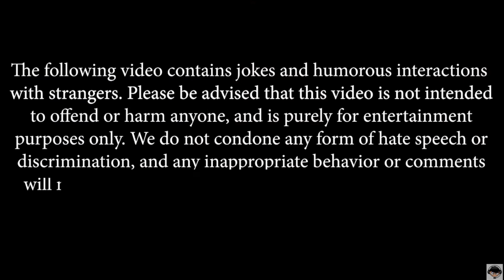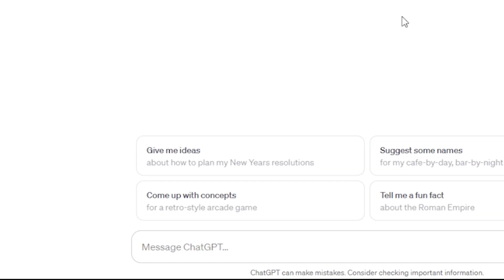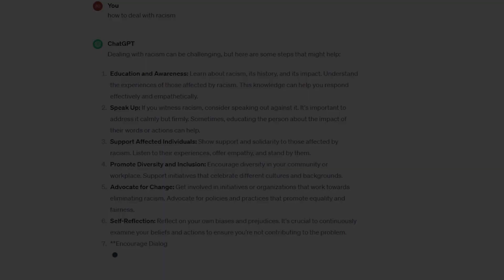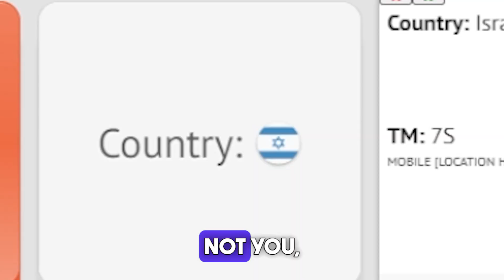Strategies to Combat Hate during Israel-Palestine Conflict: Confronting R****m on Omegle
sub So ur phone battery does not run out
key words
In this video, I'm taking on a new challenge: trolling people on Omegle and Ometv. We'll be connecting with people from Israel, discussing the current conflict, and seeing how they react. But this isn't just about pranks and laughs. We'll also be diving deep into the issue of r m and how to deal with it effectively. I'll be sharing tips and techniques on how to respond to people like this , educate ignorant people, and promote understanding. Join me as we tackle tough topics and learn how to fight prejudice with humor, compassion, and intelligence.
Speaking to Israelis about Palestine!
ayd omegle
MaskedArab
IShowSpeed  Omegle
ayd
SomethingAboutChickens
SomethingAboutChickens magic trik
SomethingAboutChickens omegle
lukeafk
lukeafk omegle
hyphonix
Andre Castle
Omegle conversations
Omegle funny moments
Omegle reactions
Chatroulette alternatives
Online random chat
Meeting strangers online
Hilarious Omegle encounters
Social interaction on Omegle
Unexpected conversations on Omegle
Omegle pranks
Funny reactions on Omegle
Omegle trolling
Best Omegle moments
Meeting people on Omegle
Omegle game challenges
Crazy encounters on Omegle
Omegle live chat
Chatting with strangers on Omegle
Omegle reactions compilation
Omegle video chat
Funny chatroulette moments
Random video chat experiences
Funniest Omegle encounters
Omegle awkward moments
Hilarious reactions on Omegle
Omegle user reactions
Omegle social experiment
Best chatroulette reactions
Memorable Omegle conversations
Omegle prank compilation
Exciting encounters on Omegle
Omegle chat highlights
Omegle funny reactions
Unusual chats on Omegle
Crazy moments on Omegle
Funny Omegle video calls
Interesting Omegle interactions
Omegle challenge videos
Funniest chatroulette reactions
Omegle strangers
Unexpected Omegle conversations
Funny reactions to Omegle pranks
Omegle live reactions
Best Omegle chat moments
Omegle funny video compilation
Hilarious Omegle trolls
Surprising encounters on Omegle
Omegle funny chat sessions
Awkward Omegle reactions
Entertaining chatroulette experiences
Omegle
Chatroulette
Random video chat
Talk to strangers
Meet new people
Online dating
Social networking
Live streaming
Video chat with strangers
Talk to random people
Make new friends
Flirt with strangers
Find love
Date online
canada omegle
Chat with girls
Chat with boys
Chat with people from all over the world
Have fun
Omegle
Chatroulette
Random video chat
Talk to strangers
Meet new people
Online dating
Social networking
Live streaming
Make new friends
Flirt with strangers
Find love
Date online
Chat with girls
Chat with boys
israel palestine
free palestine
Omegle tips
Omegle tricks
Omegle secrets
How to use Omegle
How to talk to strangers on Omegle
How to meet new people on Omegle
How to find love on Omegle
How to date online on Omegle
How to chat with girls on Omegle
How to chat with boys on Omegle
How to chat with people from all over the world on Omegle
How to have fun on Omegle
How to be safe on Omegle
Omegle funny moments
Omegle fails
Omegle wins
Omegle pranks
Omegle trolls
Ometv challenges
Omegle games
Omegle music
Ometv art
Omegle poetry
Omegle stories
Omegle interviews
Omegle debates
Omegle discussions
Omegle educational videos
Omegle motivational videos
Omegle inspirational videos
Omegle funny videos
uk omegle
usa omegle